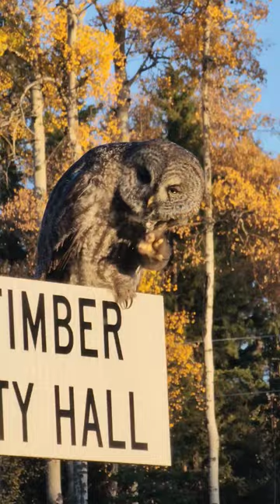The great gray owl let us get so close 😍